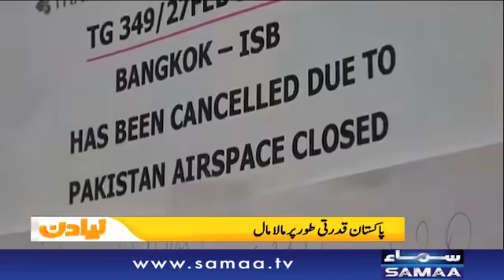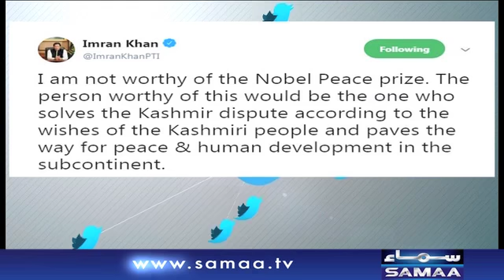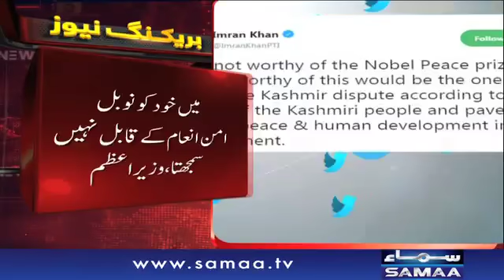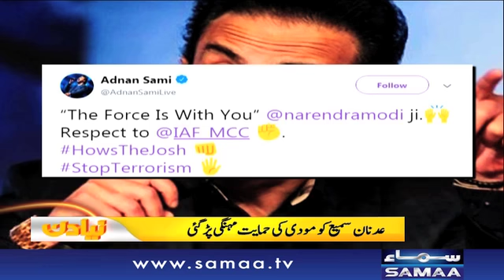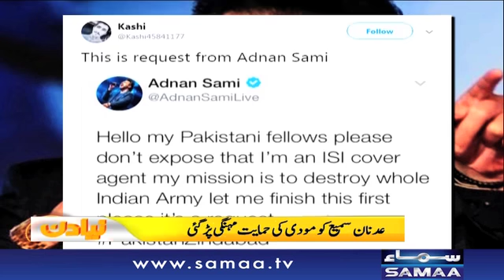Amir Liaquat and Tooba Amir Exclusive | Naya Din | SAMAA TV | 04 March 2019